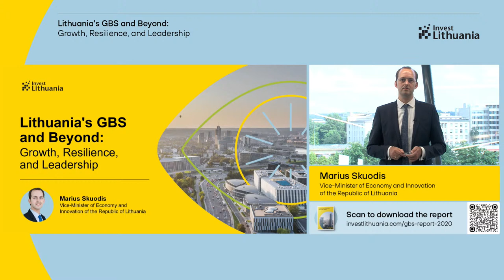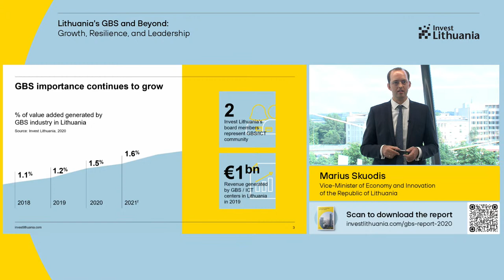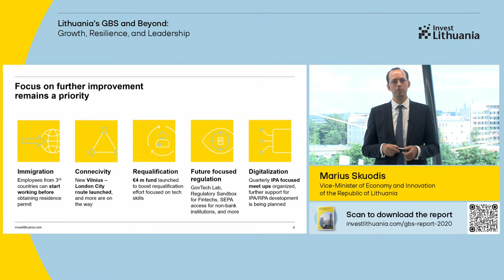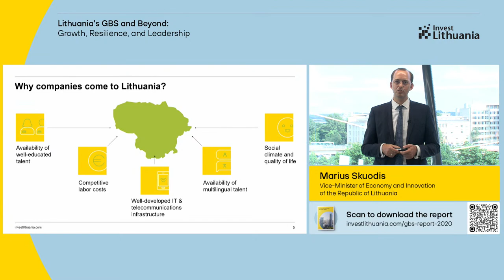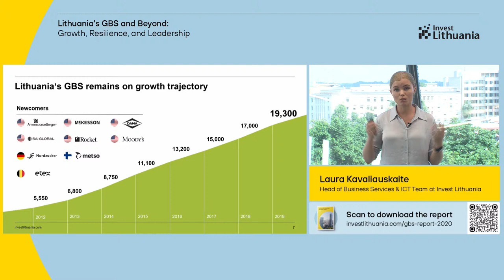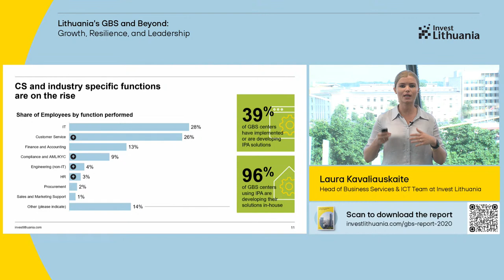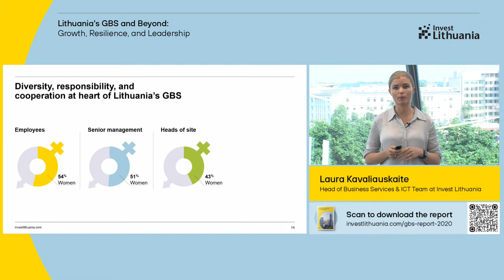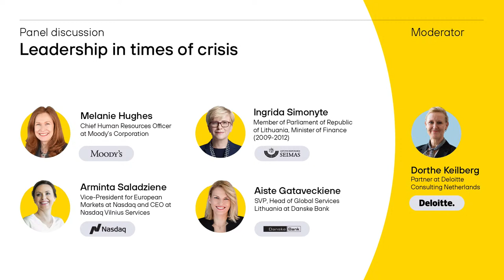Lithuania’s GBS and Beyond: Growth, Resilience, and Leadership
Welcome to ‘Lithuania’s GBS and Beyond: Growth, Resilience and Leadership’ – our live discussion to launch Lithuania’s GBS Report 2020.

Following another successful year for Lithuania’s GBS industry, we’ll be taking an in-depth look at the challenges and opportunities that face the sector in the coming 12 months.

Speakers and agenda:
17:00-17:10 Welcome word
Marius Skuodis | Vice-Minister of Economy and Innovation of the Republic of Lithuania

17:10-17:25 Lithuania’s business services report 2020
Laura Kavaliauskaite | Head of Business Services & ICT Team at Invest Lithuania

17:25-18:00 Panel discussion 'Leadership in times of crisis".
Moderator:
Dorthe Keilberg | Partner at Deloitte Consulting Netherlands
Panellists:
Ingrida Simonyte | Member of Parliament of Republic of Lithuania, Minister of Finance (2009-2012)
Melanie Hughes | Chief Human Resources Officer at Moody’s Corporation
Arminta Saladziene | Vice-President for European Markets at Nasdaq and CEO at Nasdaq Vilnius Services
Aiste Gataveckiene | SVP, Head of Global Services Lithuania at Danske Bank